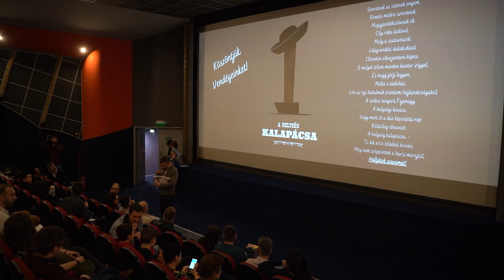A Helység Kalapácsa stáb- és sajtóvetítés | PREMIER: január 22. 20:30 DUNA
A helység kalapácsa január 22-én, vasárnap 20:30-tól látható a Dunán.
Szereplők: Zayzon Zsolt, Pindroch Csaba, Cserna Antal, Szervét Tibor, Györgyi Anna, Nagy Viktor, Hunyadkürti István, Ember Márk, Gubás Gabi, Domokos László, Tamási Zoltán, Márfi Márk, Kolnai Kovács Gergely
Alkotók: Producer: Helmeczy Dorottya és Kálomista Gábor, Rendező: Dombrovszky Linda, Forgatókönyvíró: Somogyi György, Operatőr: Hartung Dávid, Vágó: Pap Levente, Zeneszerző: Bolcsó Bálint, Dalszerző: Ferenczi György, Látványtervező: Valcz Gábor, Jelmeztervező: Donkó László
A stáb- és sajtóvetítés háziasszonya Rátonyi Kriszta volt. A vetítést követő koccintáson nem csak a mű alkotói és főbb szereplői vettek részt. Megnézte a filmet és gratulált az alkotóknak és a szereplőknek többek között Stefanovics Angéla színésznő, Szőke Richárd színész, de ott volt Tősér Ádám rendező is. A jelenlévők véleménye megoszlott; izgalmas zenés-vígjáték, burleszk elemeket tartalmazó paródia, de akadtak, akik Bud Spencer-Terence Hill hóbortos akció-vígjátékaihoz hasonlították a tévéfilmet, ám több szakmabeli szerint egyenesen Quentin Tarantino műveit idézte meg Dombrvoszky Linda rendezése.
„Sokan elfelejtik és mindig hangsúlyozom, hogy ezt a művet maga Petőfi Sándor is egy paródiának írta és képzelte el. Ezért is volt számomra fontos, hogy tisztelve az eredeti művet alkossuk meg a kollégáimmal ezt a modern westernvilágot” - mesélte Dombrovszky Linda rendező, a Helmeczy Dorottya-Kálomista Gábor producer páros nevével fémjelzett alkotásról.
A Szélestenyerű Fejenagyot alakító Pindroch Csabát komoly kihívás elé állította a szerep, ugyanis egy templomtorony tetejéről kellett leereszkednie.
„Nyáron forgattunk és bevallom, nem a kedvencem a magasság. Voltak pillanatok, amikor igencsak berezeltem és azt hittem, elfog a pánik. Visszanézve nem látszik, sőt kifejezetten szórakoztatóra sikeredett a jelenet, ahogy a film is” – mesélte a színész.
A parti fénypontjai a Szemérmetes Erzsókot alakító Györgyi Anna és az Amazontermészetű Mártát életre keltő Gubás Gabi voltak. A két színésznő igazi öröm munkának fogta fel A helység kalapácsának forgatását.
„Nagyszerű az ötlet, ahogy Linda és az egész stáb hozzá állt az alapanyaghoz, sokkal közelebb lehet hozni az emberekhez az ilyen és ehhez hasonló művekkel egy-egy híres költő vagy író munkásságát. Az akciójelenetek forgatása elképesztő volt, szerintem mindenki nevében mondhatom, hogy jó volt kicsit „bunyózni”. Ennyire önfeledt forgatásban rég volt részem, nem beszélve Ferenczi György csodás zenéiről, kiváltképp az én, lírai hangvételű dalomról, ami egyszerűen csodálatos lett” – mesélte Anna.
„Izgalmas volt számomra, amikor kiderült, hogy ez a paródia a westernek világában fog játszódni. Amikor megláttam a jelmezemet, különösen az aranyfogsoromat és cowboy kalapomat, akkor értettem meg, hogy valami nagyon különleges és vicces dolgot fogunk csinálni. Külön öröm számomra, hogy az egyik gyermekem is szerepel a produkcióban egy pici szerepben. Nem készül színésznek, de amikor elmeséltem neki a film ötletét szerette volna megtapasztalni testközelből ezt a világot” -mesélte Gabi.